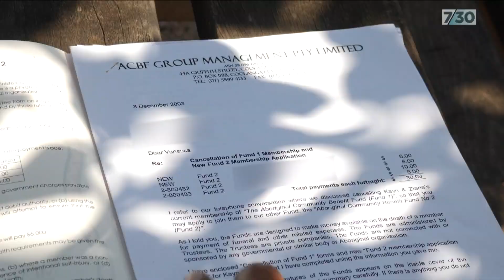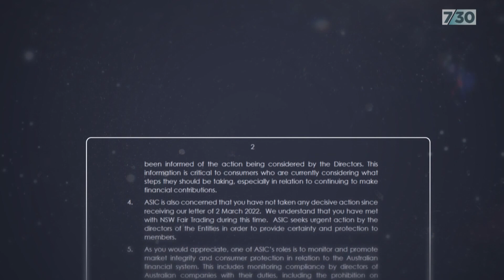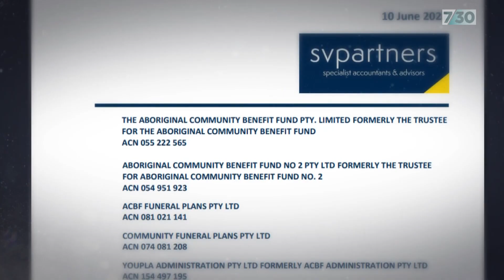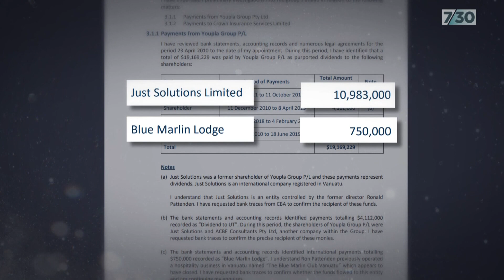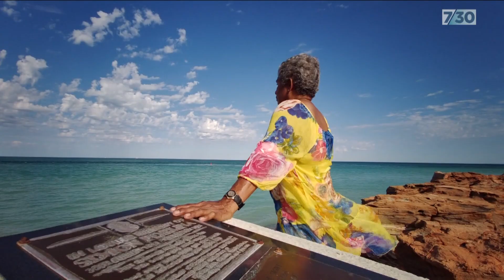Director of embattled funeral insurer says he tried to save the company | 7.30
A preliminary investigation into the collapse of a national funeral insurance company has found tens of millions of dollars may have been improperly transferred out of the company. The Aboriginal Community Benefit Fund, also known as Youpla, collapsed in March leaving more than 14,000 people without funeral cover. This story from national consumer affairs reporter Amy Bainbridge and producer Loretta Florance.